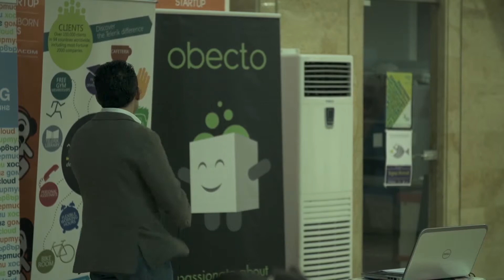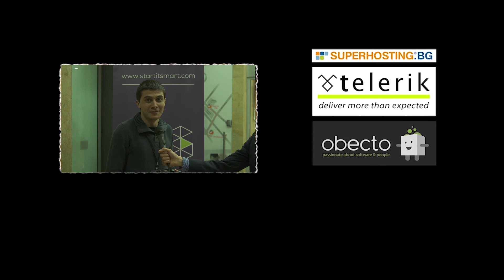SIStory | Todor Yotov (5/5)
SIStory с Тодор Йотов: Как да бъдеш Голямата Малка компания на пазар, където не ти е мястото (част 5 от 5)
Събитието се проведе на 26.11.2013 г.